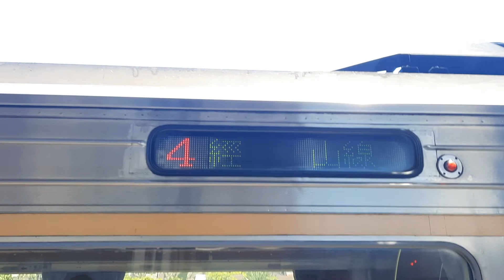【紀錄】《20220813》6101次專列（DMU3000型柴聯車之車側終點顯示器）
6101次
彰化發車    開往二水
※2022/8/13行駛，沿途停靠：彰化、花壇、員林、社頭、田中、二水。